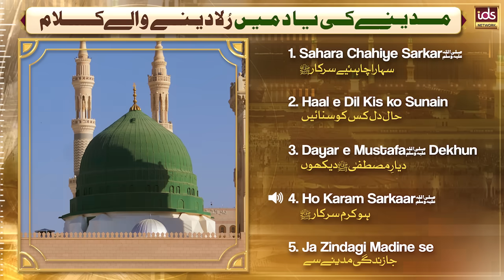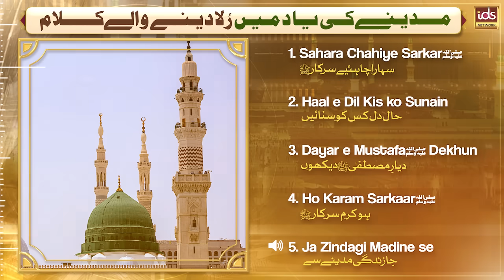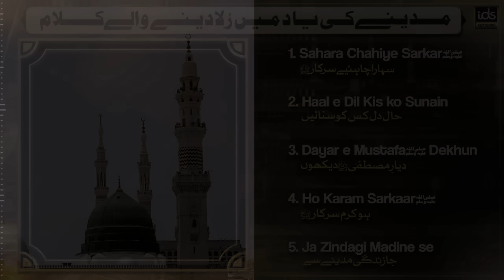New Ramzan Kalam | Top Best 5 Naats | Audio Juke Box | Hafiz Tahir Qadri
100% Authentic Islamic Content